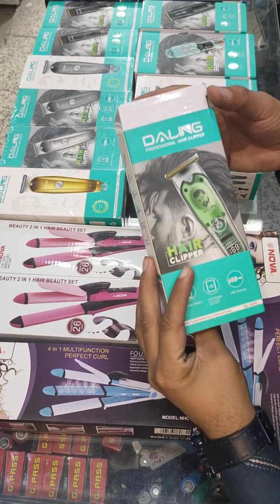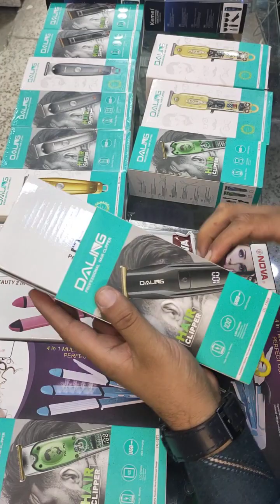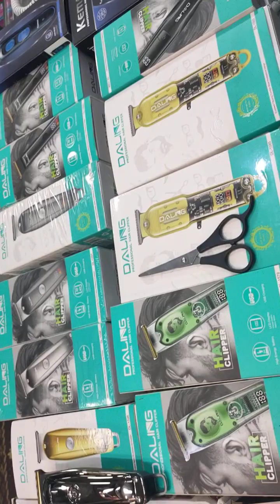New trending Trimmers complete variety from Rs- 1800 to Rs-3500 free home delivery in Pakistan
trimmer complete variety available usmantraders.shop
google usman traders 75